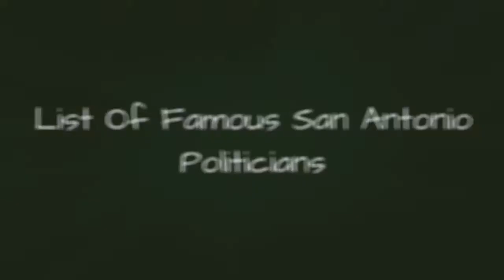List Of Famous San Antonio Politicians 🌞 🌝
List of famous San Antonio politicians, listed alphabetically with photos when available. This list of politicians born in San Antonio includes members of all political parties, with San Antonio-born politicians of both national and local prominence. This popular San Antonio politicians list contains information about each politician, such as when and where they were born. If you want to find out even more about these politicians you can click their names to discover even more details about them. Congressmen and women from San Antonio may either be in the Senate or House of Representatives. Vote for your favorite politicians, including Rand Paul Sam Johnson and more.If you want to answer the questions, "Which politicians are from San Antonio?" and "Who are the most famous San Antonio congressmen?" than this list will help you out. more
0:00 - Intro
0:00:08 - Stanley Mosk
0:00:15 - Rob McKenna
0:00:22 - Pam Brown
0:00:29 - Rand Paul
0:00:36 - Maury Maverick
0:00:43 - Lupe Valdez
0:00:50 - Lawson Swearingen
0:00:57 - Lawrence Romo
0:01:04 - Julian Castro
0:01:11 - Jos Antonio Navarro
0:01:18 - Henry B. Gonzalez
0:01:26 - Frank Tejeda
0:01:33 - Bill White
0:01:40 - Alberto Gonzales